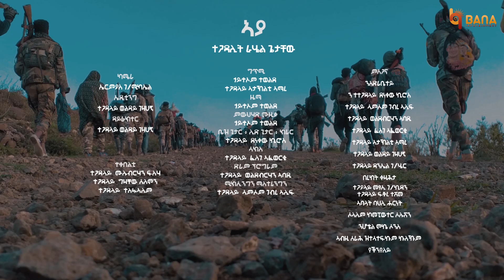ኣያ (Aya) - ራሄል ጌታቸው (Rahel Getachew) - New Tigrigna Music 2022